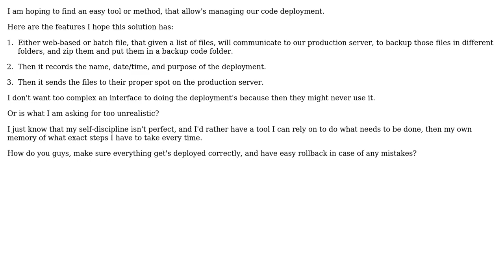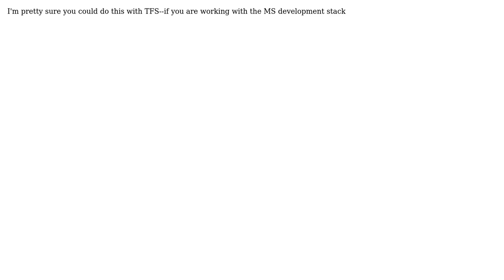Best practices for managing deployment of code from dev to production servers?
Software Engineering: Best practices for managing deployment of code from dev to production servers?

With thanks & praise to God, and with thanks to the many people who have made this project possible! | Content (except music & images) licensed under CC BY-SA | Music | Images & others | With thanks to user Muad'Dib user Htbaa user crosenblum user Codism and the Stack Exchange Network Trademarks are property of their respective owners. You are responsible for your own actions.